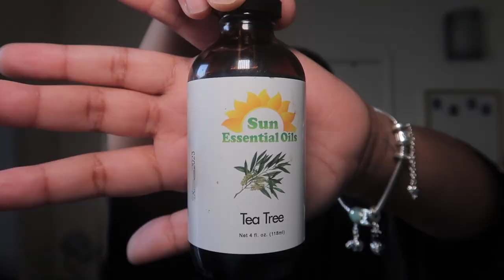HOW I STRAIGHTEN MY HAIR + DO PIN CURLS | VLOGMAS DAY 2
Heyyyy YouTube!!! It’s silkpressszn ! Hope y’all enjoyed this video

Camera/Editing: Canon g7x mark ii, Final Cut Pro X

Love you guys one thousand
 xoxo, Imani Keiya